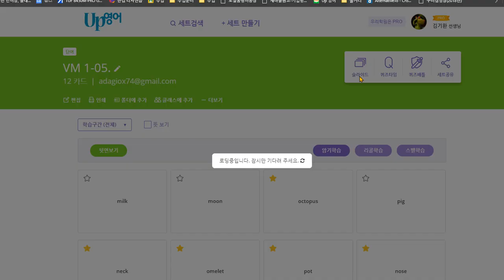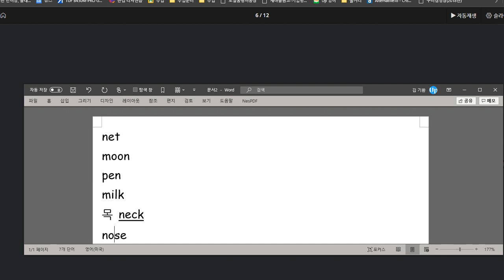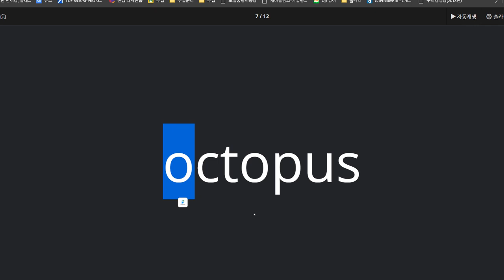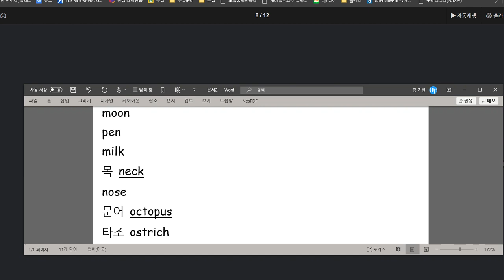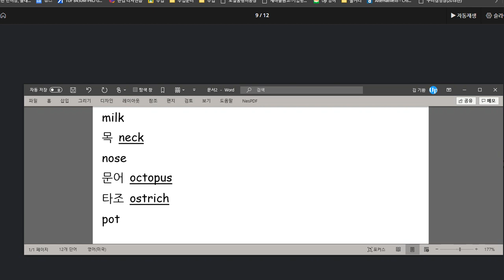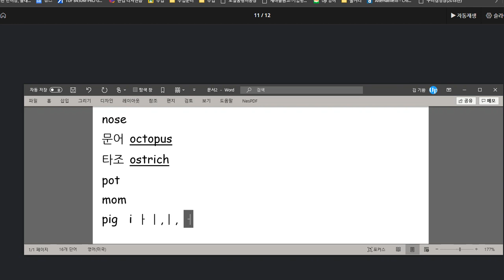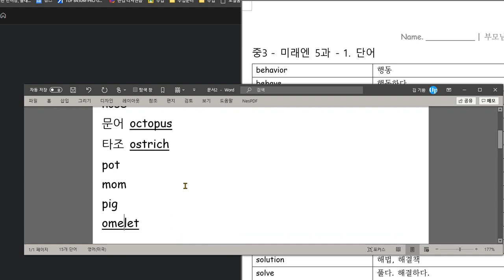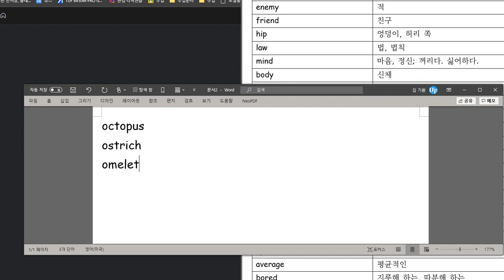박채연 2020 08 17 쓰기 연습을 좀 더 열심히 하고 스펠링을 익히는 자신만의 방법을 찾아야만 함 선생님이 다양한 방법힌트를 주지만 결국 자신에 맞는 방법을 찾아야 함